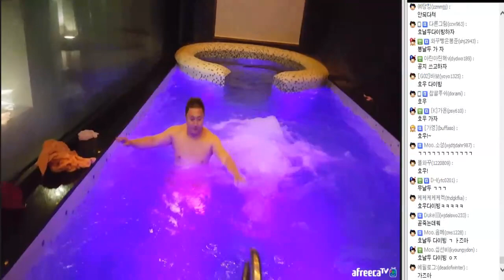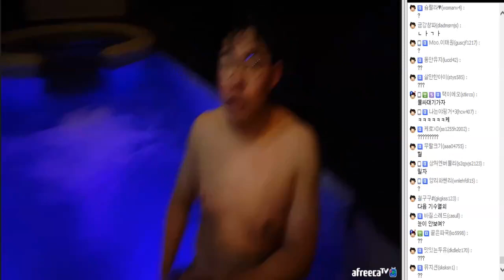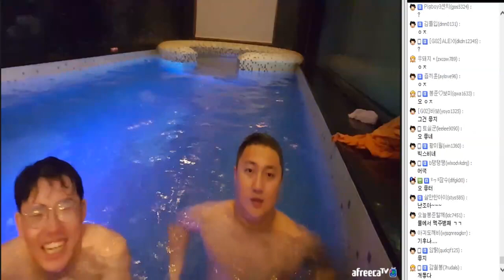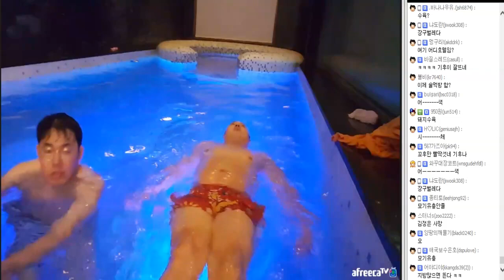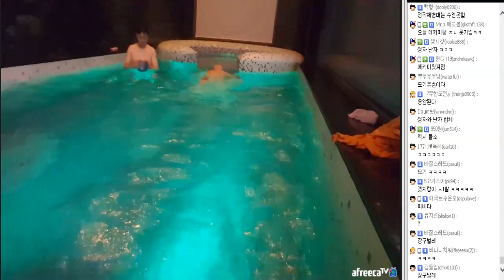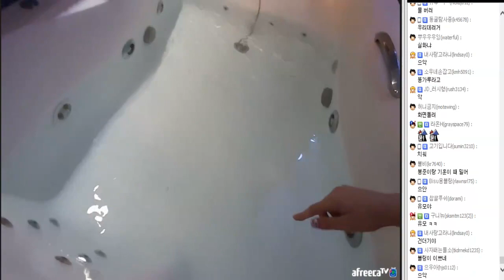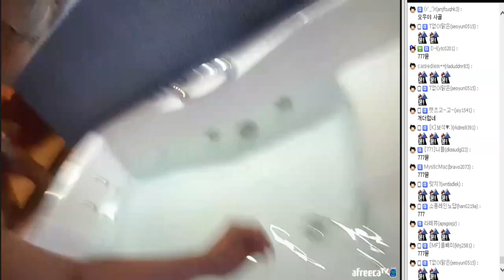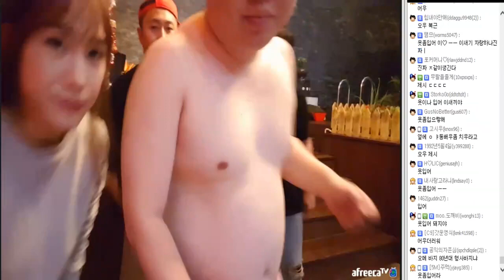[5월10일] 뀨블링의 비키니파티 - 잠시휴식 오메킴의 시선 여친룩 직관하기/오메킴 김봉준 김기훈 뀨블링 제시 초플링#5